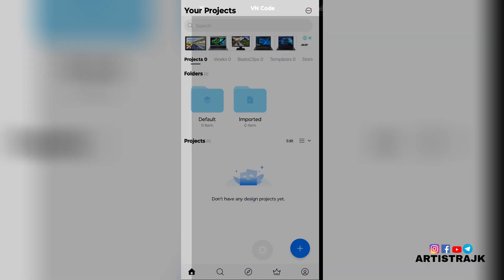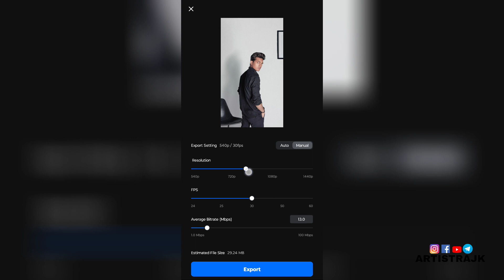viral fake love instagram reel || Viral template| Artistrajk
• fake love template
• fake love trending reels
• fake love instagram reel
• fake love reel video
• fake love instagram reel tutorial
• fake love capcut template
• fake love vn video editing
• name reel video
• name art video reel
• Instagram name reel
• Instagram name reels
• Instagram name reels Editing
• trending reels
• Instagram viral template
• Instagram reel
• trending capcut template
• trending template
• trending template reels
• Instagram trending reels editing
• reels editing
• reels Editing Tutorial
• viral template tutorial
• viral template
• viral template reels
• Instagram viral template tutorial
• Instagram trending template
• Instagram template tutorial
• Instagram reels tutorial
• viral template
• Instagram trending reels tutorial
• Instagram reels
• viral video tutorial
• capcut template

Just you guys give some support so that I keep bringing new videos like this

Important 👇

♦share the video with your friends and families

 join telegram for background and pngs